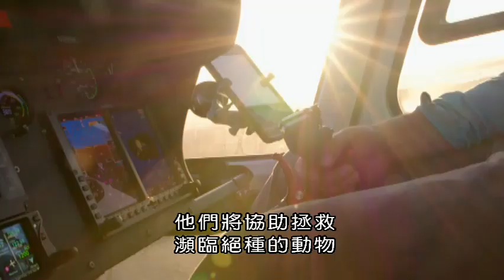BBC 探索加拉巴哥群島 01生命之釜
大衛艾登堡David Attenborough 的製作團隊探索了加拉巴哥群島的非凡生物。這些佈滿岩石的美麗島嶼地處偏遠且嚴酷無情，但卻是巨龜、赤道企鵝、粉紅鬣蜥和蒲公英樹的家園。本節目使用最先進的研究船 - 配備浮動實驗室、直升機和聲納掃描儀 - 捕捉珍稀動物和水下世界。專家級主持人繩降進入火山並自由潛水離岸以標記雙髻鯊並拍攝玩耍的小海獅。從曬日光浴的企鵝到學會游泳的鬣蜥，本節目揭開為了 生存一個物種的潛力和彈性有多大。

第一集：Cauldron of Life 生命之釜
科學家研究團隊將探索位於加拉巴哥西部最年輕的火山島群，並研究動物適應嚴峻環境不可思議的方式，尋找加拉巴哥最岌岌可危的物種，看看牠們為了生存是否適應得夠快。